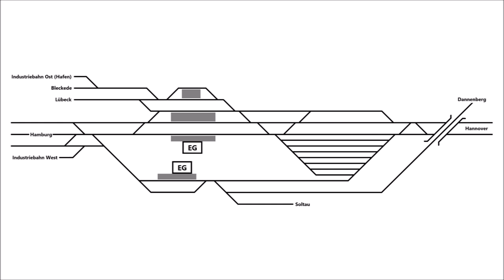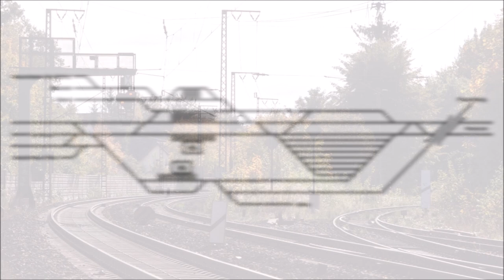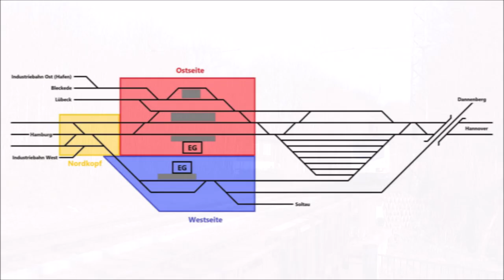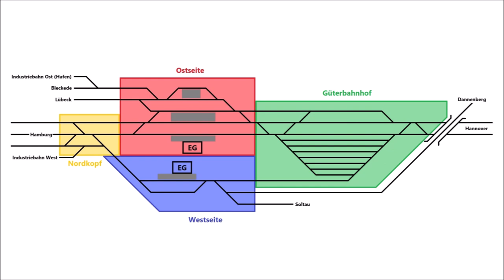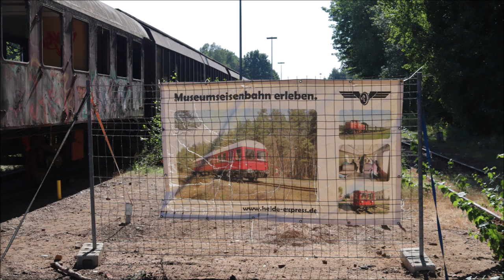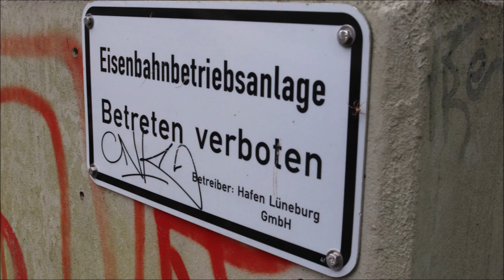Lüneburger Schienenstränge – die Salzstadt und ihre Eisenbahnen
Das etwa 75.000 Einwohner zählende Lüneburg ist für seine historische Altstadt, das Deutsche Salzmuseum, die Leuphana-Universität und die Telenovela „Rote Rosen“ berühmt. Als Eisenbahnknoten ist Lüneburg eher unbekannt, wenngleich es zu den besten Zeiten – zwischen 1913 und 1977 – aus sieben Richtungen mit dem Zug erreicht werden und mit vier Bahnhöfen auf engstem Raum aufwarten konnte.
Dieser Film beleuchtet die Entwicklung der Eisenbahn in und um Lüneburg. Neben den zulaufenden Strecken werden sowohl die verschwundenen als auch die bis heute genutzten Anschlussbahnen im Stadtgebiet gewürdigt.